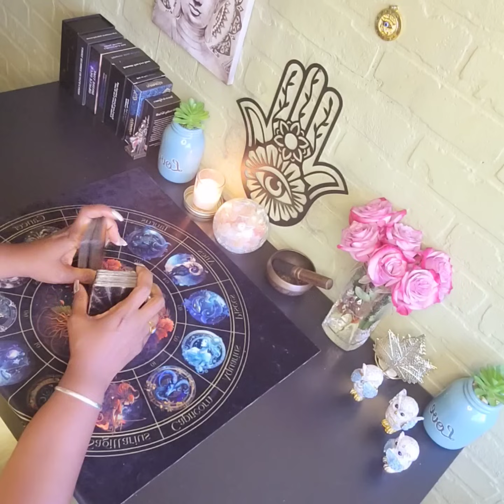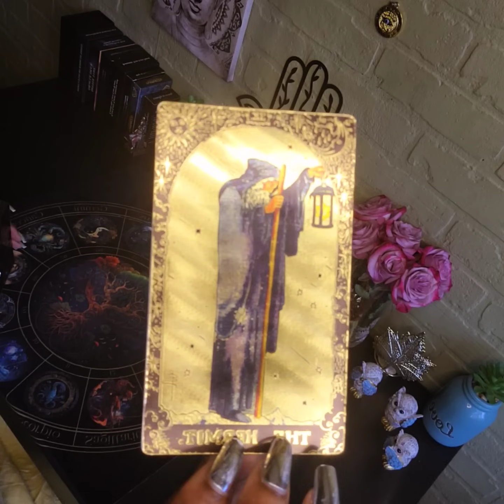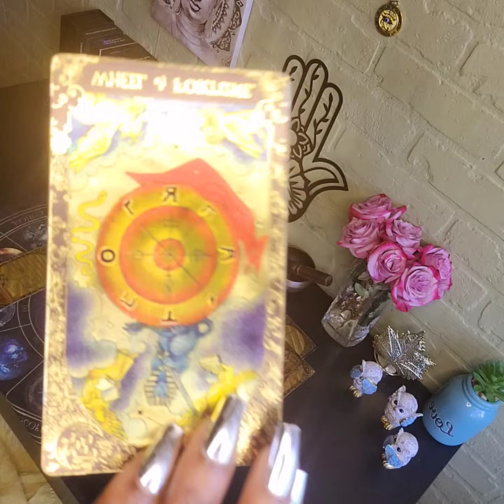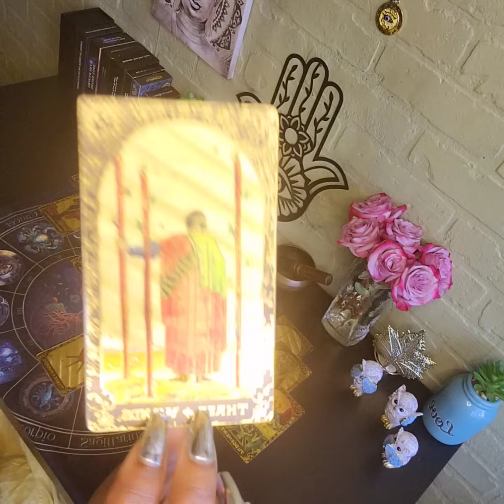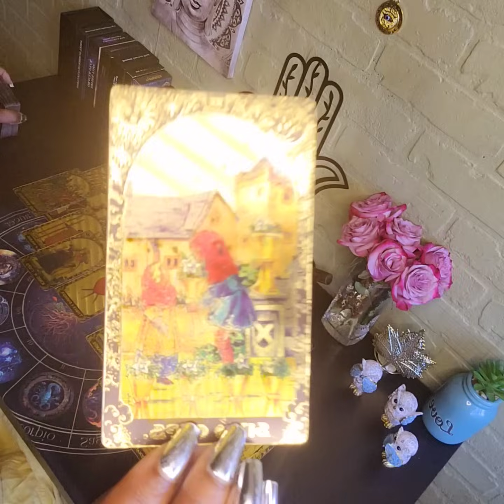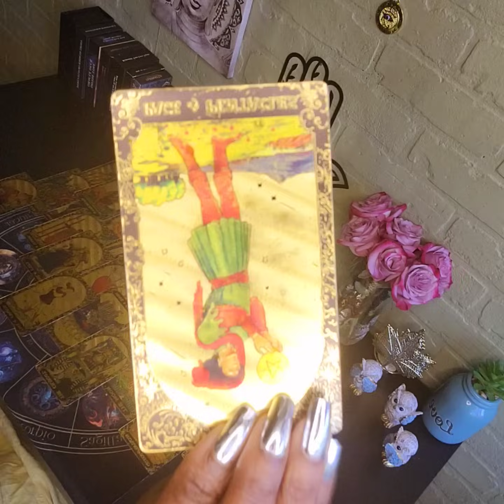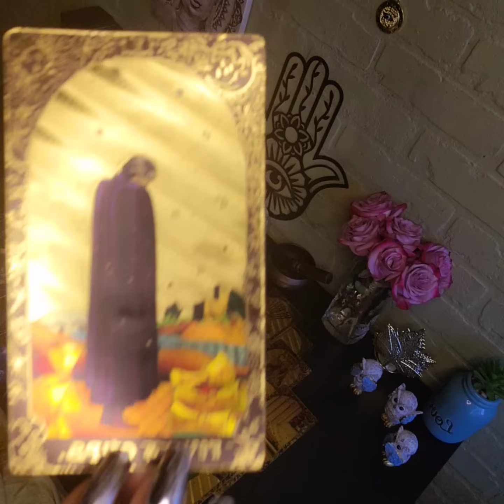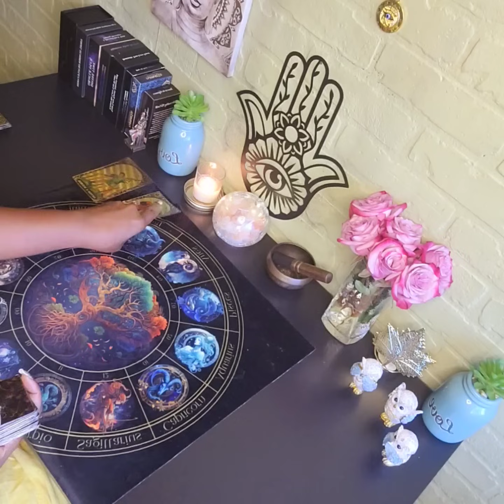FAKE PASTOR RENEWED HIS CONTRACTS WITH THE DEVIL & UNDER SEVERE JUDGEMENT ⚖️🧿🌍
READINGS: 30 mins $55.55/ FULL READINGS 55 MINS $111.11 /URGENT READINGS $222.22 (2 hr 2 parts reading with SPIRITUAL ADVICE) 24HRS-48hrs RESPONSE EMAIL: (ALL READINGS ARE COMPLETE WITH IN 48-72HRS) BY PRIVATE VIDEO LINK 🧿🧿NO PAYPAL AT THIS TIME / CHIME ACCEPTED: $NephilumAngelGoddess1111🧿🧿🧿🧿🧿🧿🧿🧿🧿🧿🧿🧿🧿🧿🧿I SUPPORT THE ENERGY YOU BRING 🤌🏽⚖️🧿